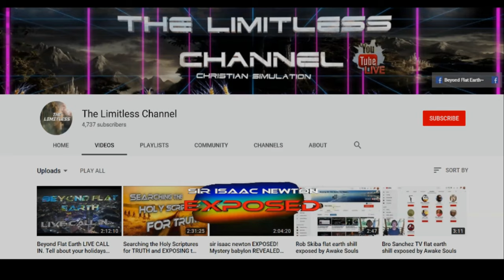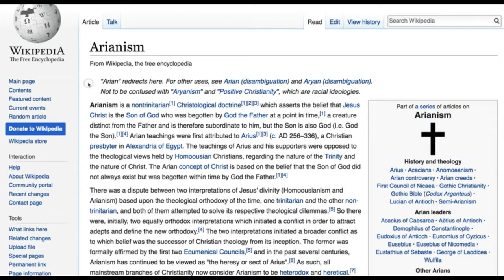New Year's Eve Live Beyond Flat Earth 🎆 Awake Souls The Limitless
Your best community for top news and information regarding Christianity, simulation reality and flat earth proofs

The main things We teach on my YouTube channel are:
1) Earth is fixed and immovable (heliocentrism is the GREAT DECEPTION)
2) The AE map/model is impossible (created and disseminated primarily by the freemasons to destroy the credibility of the Bible with an easily debunked model that they have worked so hard to try and link the Bible to)
3) We are in a simulation/realm (the material reality we have all been taught by "scientists" that goes back to the ancient Greek philosophy of atomism is impossible)
4) The Creator of this world is the Author of the Bible YHWH pronounced YaHaWaH and he manifest in this world as our Savior with the name Yahawashi. (there was no letter "J" until about 500 years ago which is about the time that the GREAT DECEPTION was rolled out)

WE ARE THE REAL GLOBEBUSTERS, Beyond Flat Earth is live 8 pm Central most Wednesdays, Fridays, and SundaysYour best community for top news and information regarding Christianity, simulation reality and flat earth proofs...